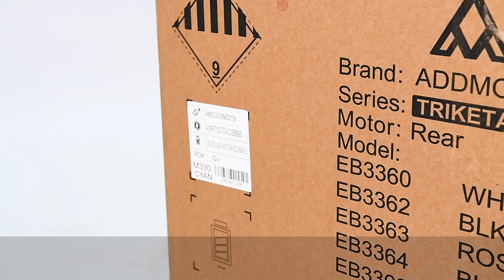Addmotor TRIKETAN II M-330 2024 Electric Trike Assembly Tutorial & Operations Guide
For more information about this TRIKETAN II M-330 2024 electric tricycle, please click on the link.